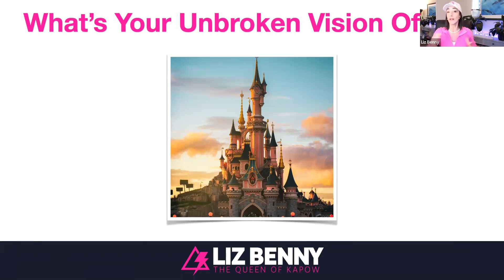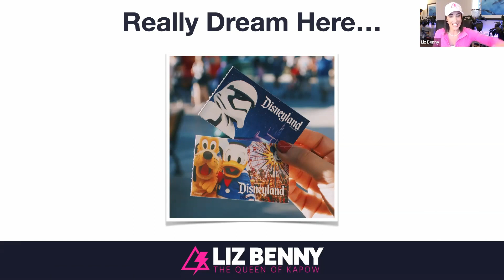Uncover the Secrets to Living Unbroken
🌈 Today, I'm here to inject energy, realness, and honesty into your journey. No more faking it – let's dive into the raw, authentic path to your incredible life.

Listen to the latest episode of Think Unbroken on Apple Podcasts